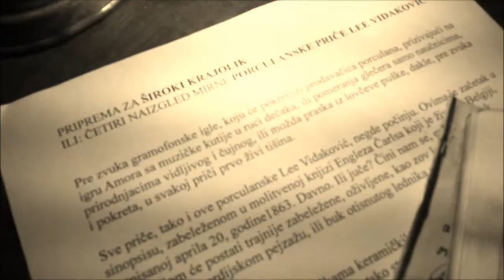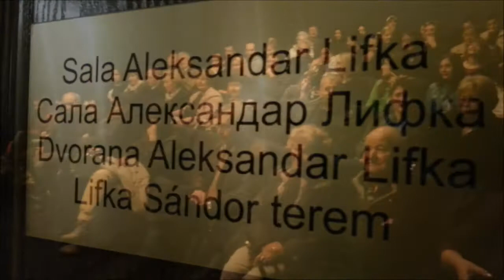Lea Vidaković about movie Vast landscape - porcelain stories